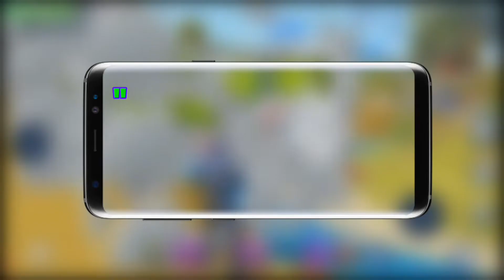Top 10 New Best Android/iOS Games 2018 (Offline/Online) ll AYUS KHAPANGI ll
Hello Guys, here we have a list of some best new game list which have high graphics & get awesome gameplay experience.
The list include racing, action, arcade, shooting games etc.
NAMASTE, SWAGAT XA HAJUR HARU LAI MERO AYUSKHAPANGI AK CHANNEL MA.

Top 10 Game list :-

Kiss of war
Android :- Coming soon